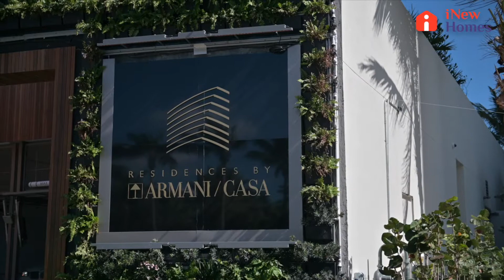Armani / Casa Ultra Luxury Residences. iNew-Homes Sunny Isles Beach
Miami Ultra Luxury Residences by Armani / Casa.
iNew-Homes Sunny Isles Beach.

Residences by Armani/Casa – Accommodation of Your Dream
If you are looking for a perfect accommodation, there is no better choice than Residences by Armani/Casa. Situated in the City of Sunny Isles Beach, this condo has the full right to be called the best real estate of Florida. Everything about the place makes it perfect, beginning with its highly advantageous location in Sunny Isles Beach. In a surrounding like that, you find yourself amidst luxurious hotels, imposing condos, cozy coast cabanas – a whole universe of ultimate sophistication.
Sunny Isles Beach, the Riviera of Florida
The City of Sunny Beach Isles encompasses the area of 1,78 square miles in the North-West of Miami-Dade County, with population slightly exceeding 22,000 people. Originally developed for residential purposes, the city is divided into four districts, each of them having a charm of its own. The city municipality provides any kind of publlic services, including safety protection, fire protection, water rescue, city planning and construction work, transportation and road maintenance, parking space, education, cultural and recreational facilities, administrative and governmental services.
An Ideal Location for Ideal Living
Located between the Intracoastal Waterway in the west and the Atlantic Ocean in the east, this oceanfront pearl is a beloved holiday and living resort. It is an unsurpassed combination of wealth and extravagance, accompanied by unrivalled, clean, white ocean coast, ideal for a romantic trip or a family getaway from a busy and noisy city. It is an expanding resort region of extreme cultural diversity with world-acknowledged attractions, theatres, clubs, restaurants, recreational facilities, and, of course, incomparable beaches.
Several avenues of the city run along the coastline. Most of them are occupied by countless residences and hotels, with pathways to the beach every few blocks. Nevertheless, there is no problem with parking in the area, as it addition to private parking zones there are sizable municipal parking lots.
Sunny Isles Beach is abundant in public parks – over a dozen of them, in fact. The unrivalled favorite of the residents is Samson Oceanfront Park, with its public beach, a spacious picnic zone, a children's playground and workout facilities. The place offers multiple eateries and numerous cultural, family and recreational activities. Other parks, like Pelican Community Park, Gateway Park, Heritage Park, Town Center Park, Biscayene National Part, West Lake Park, Haulover Park, Senator Gwen Margolis Park are also popular recreation destinations, available even for walking dogs. The neighborhood also offers to take advantage of the only fishing pier in the region – Newport Fishing Pier. Another attraction of the place is the world-known posh 31-storied Trump International Beach Resort.
Experiences to Enjoy
The City offers lavish community and entertainment attractions, the most glorious of them being the free for the audience Wednesday Outdoor Concern Series, held under the sky of Samson Oceanfront Park. The Park also hosts another free open-air event – Yoga under the Moon. If you are fond of active and adventurous pastime, numerous facilities are there to offer water skis, kayaks, canoes, catamarans, alongside with boating, kiteboarding, snorkeling, diving and surfing equipment for rent.
Educational Establishments
As any neighborhood intended for superior family living, Sunny Isles Beach offers first-rate educational establishments to its young residents. These include Ojus Elementary School, Highland Oaks Elementary and Middle Schools, the Norman S. Edelcup/Sunny Isles Beach K-9 Center, Alonzo and Tracy Mourning Senior High Biscayne Bay Campus.
Altogether, Sunny Isles Beach is an exceptionally family-friendly area, offering the best real estate of Florida for buying or renting, alongside with endless activities to ensure that every member of your family is entertained and happy as long as you stay there.
Residences by Armani/Casa – Everything You Expect from a Perfect Dwelling
Indulge yourself with a first-rate exquisite accommodation of the new Armani/Casa tower in the heart of Sunny Isles Beach, residing at 18975 Collins Ave, which is sure to bring you to the paradise of coastal living. The condo, developed by the internationally acclaimed Dezer Properties & Related and architected by Caesar Pelli, has brought a brand-new dimension of refined luxury to real estate in whole Florida and will fascinate you with graceful splendor. The fabulous landscape design is a masterpiece of the number-one Swiss landscape architect Enzo Enea.

iNew-Homes, Inc.